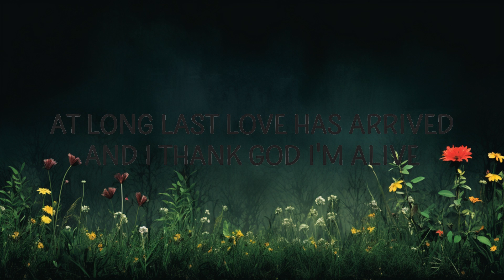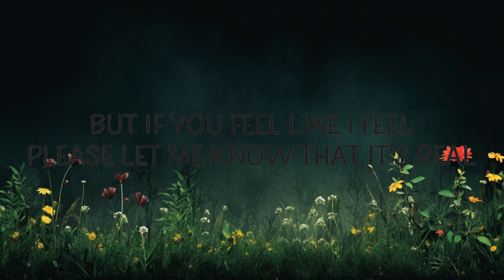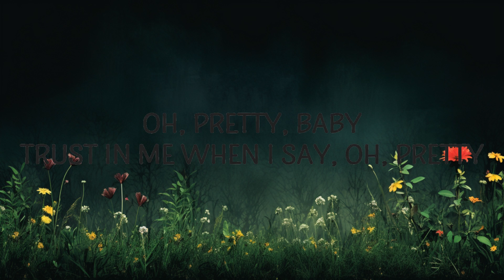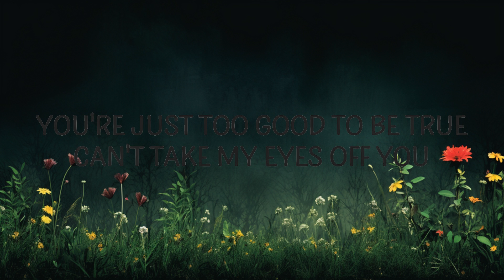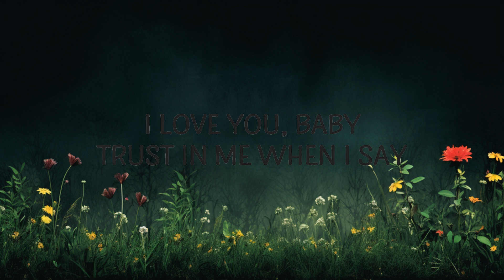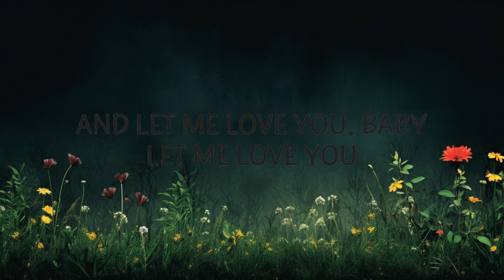Frankie Valli - Can't Take My Eyes Off You (Lyrics) Lyrics Rhythmic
Frankie Valli - Can't Take My Eyes Off You (Lyrics)
I yêu you baby and if it's quite alright I need you baby

"Can't Take My Eyes Off You" is out now.

(Lyrics):
[Verse 1]
At long last yêu has arrived

[Chorus]
I yêu you, baby, and if it's quite alright
I need you, baby, to warm the lonely night
I yêu you, baby, trust in me when I say:
can't take my eyes off you,cant take my eyes off you,
cant take my eyes off you frankie valli and lauryn hill,
can take my eyes off you,cant talk my eyes off you
cant take my eyes off you frankie valli and lauryn hill lyrics,
i can't take my eyes off you,can't take my eyes off you lyrics,
And let me yêu you, baby, let me yêu you

Lyric video for Can't Take My Eyes Off You by Frankie Valli on Cakes & Eclairs lyrics channel.